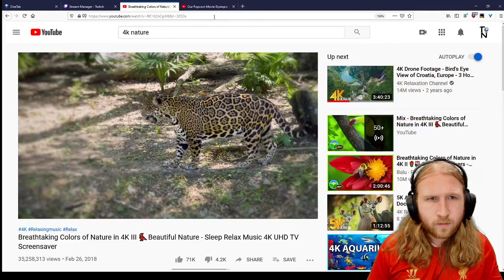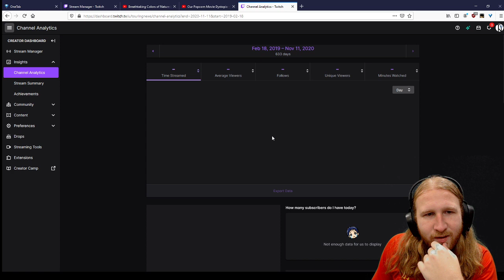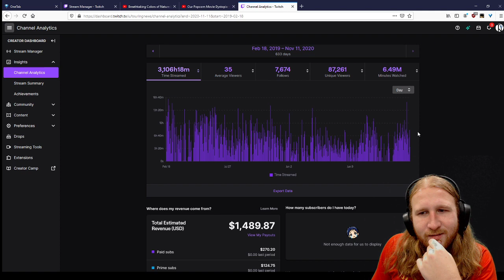Conversation w/ R3dNeckInvasion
This gentleman and I have been acquaintances and friends for about a year from the platform twitch.  I lean to one side politically, they lean to the other, but I believe this is an example of what a conversation between two disagreeing parties can be.  We discussed energy, transportation, green new deal, grid systems, drugs, and much more.